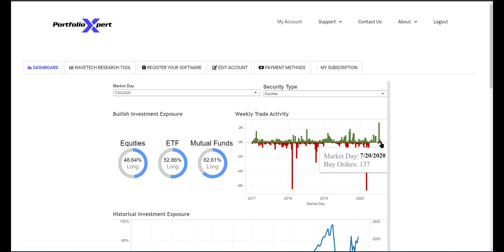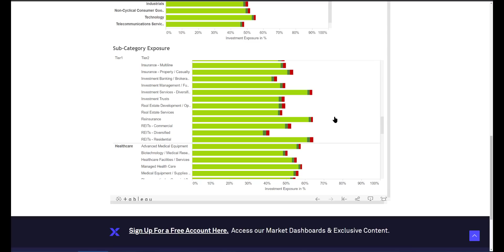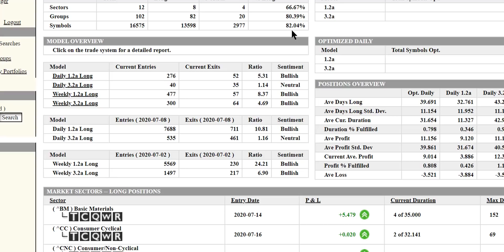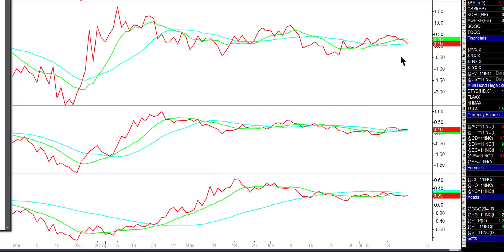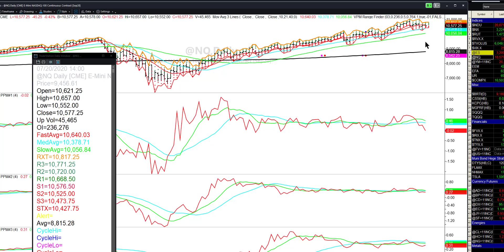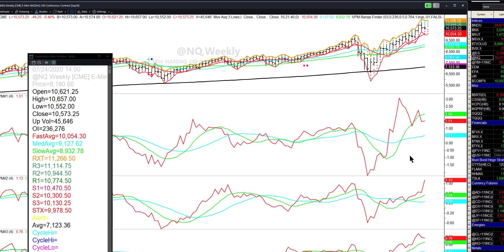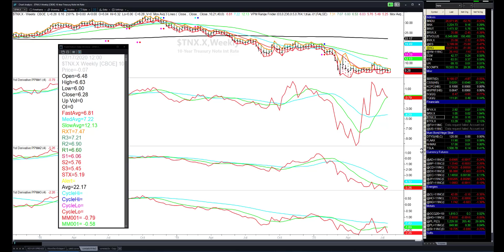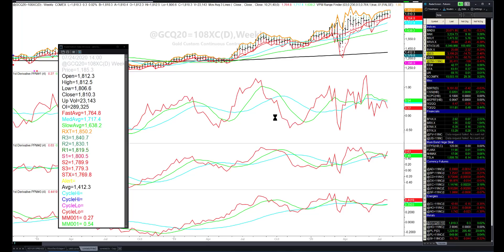Critical Week! (Stock Market Analysis for July 20th 2020)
Timestamps
Intro: 0:00
Market Commentary: 0:30
Technical Analysis: 2:14
For over 21 years my team and I have been helping advisors go from average to elite advisors. Many of them doubling their AUM in 1 year.

We do this through our quantitative software process give the ability to build unique strategies that reflect your philosophies and best ideas in a fully automated portfolio process.

By having a professional quantitative portfolio process you will be able to provide you the ability to deliver strategies that major only institutional firms can deliver.

This combined with our “white labeling” of our software, fact sheets, and other reports will enable you to look like a huge successful asset manager even if you are a one-man shop.

My life's work is dedicated to showing advisors how to offer a unique process that instantly differentiates them from their peers.

The process gives instant authority and credibility turning your situation around from hunting down clients into becoming a sought-after, elite advisor.